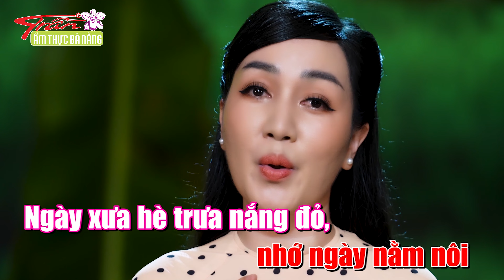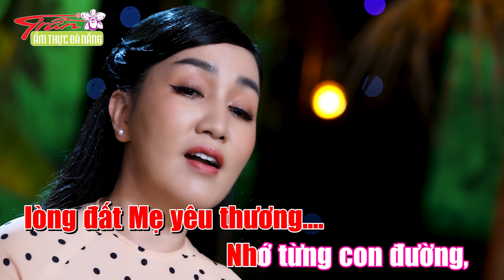Đà Nẵng Ơi Đợi Tôi | Hà Vân [Karaoke Tone Nữ]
- Nhạc Sĩ: Hamlet Trương
- Ca Sĩ: Hà Vân